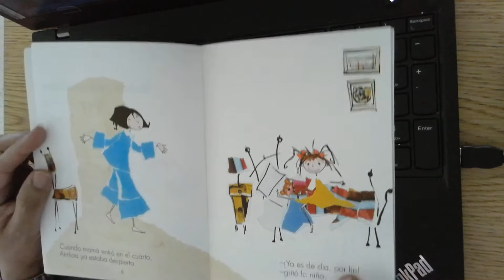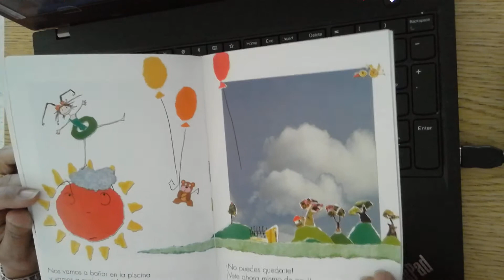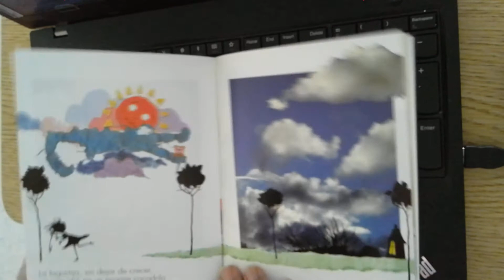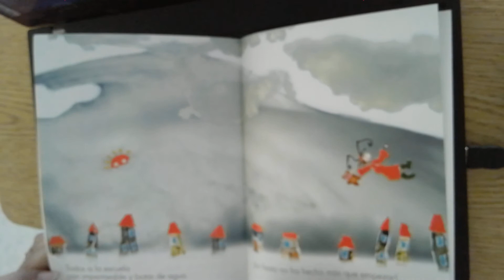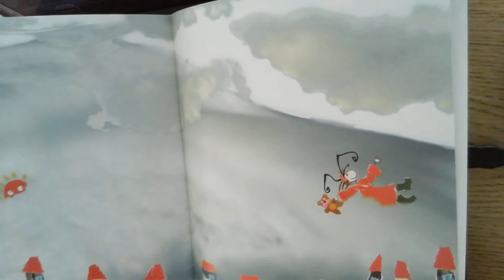Nubes para una fiesta/Clouds for a Party